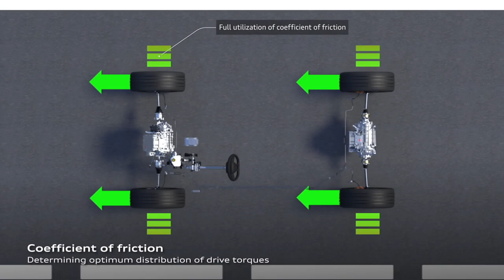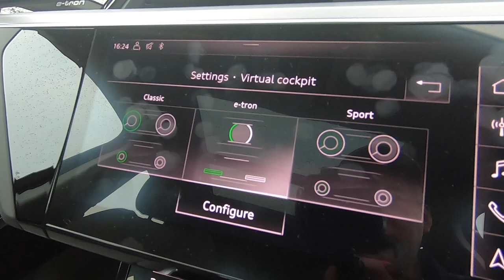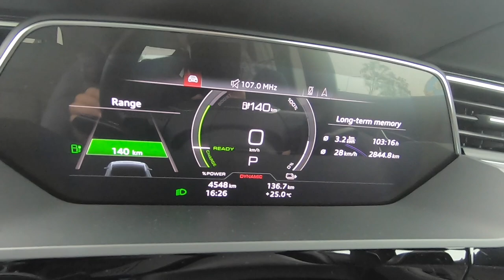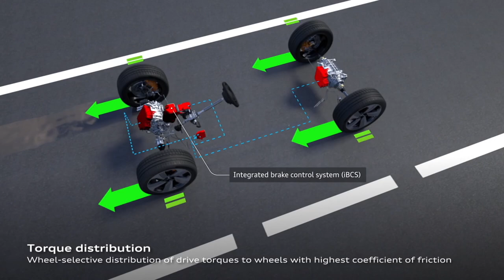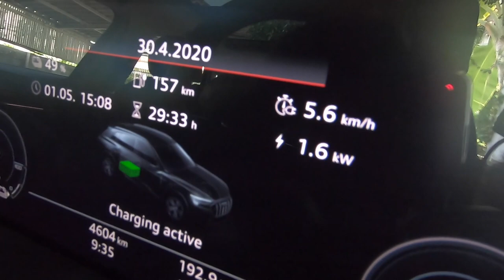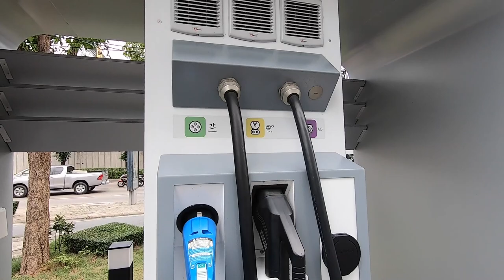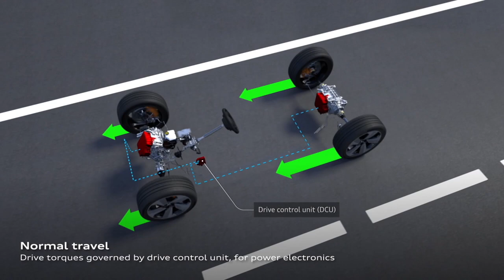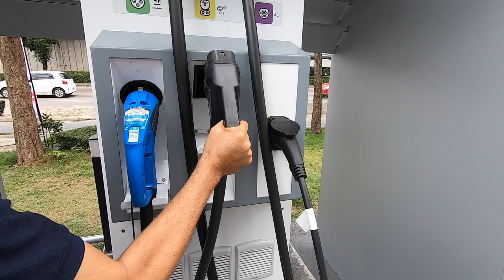ลองขับแบบเต็มกับ Audi e-Tron : MGR Motoring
เมื่อเรากำลังเข้าสู่ยุคแห่งรถยนต์ไฟฟ้า มาดูกันว่า หนึ่งในEV ที่มียอดขายดีเกินคาดหมายอย่าง Audi e-Tron นั้นมีดีตรงไหน มีอะไรน่าห่วงบ้าง